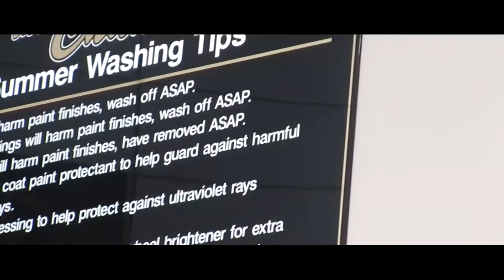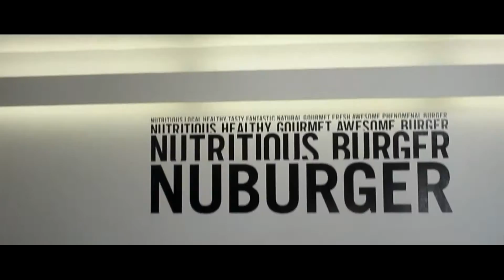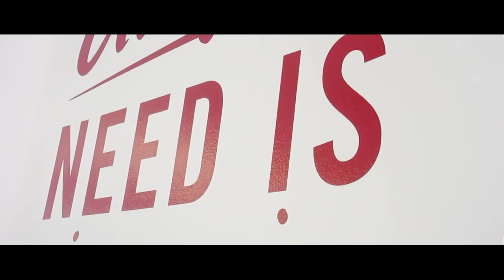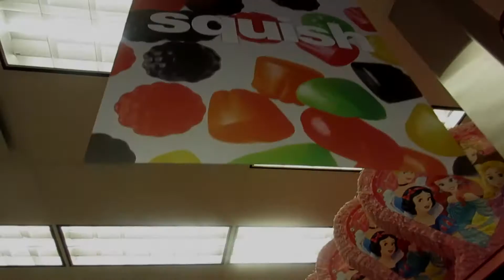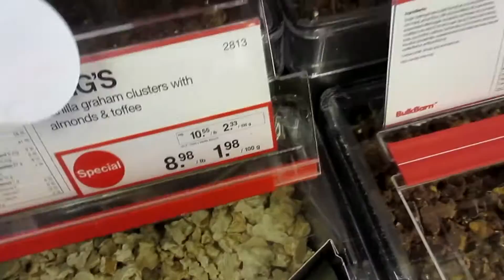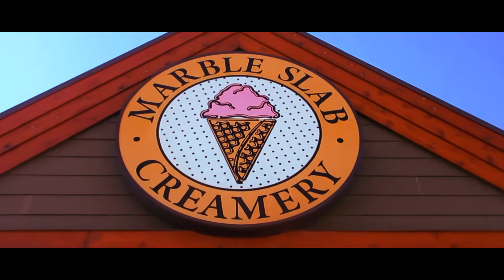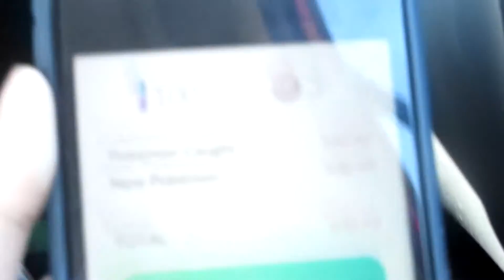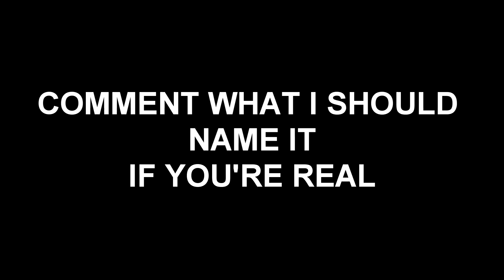44 YEARS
Happy birthday to my pops! The audio is a bit choppy at the start of the video, my bad. I don't take credit for any of the songs used in this video!

These are the links to all the owners of the songs used in this video! Shoutout to Jaymes Young, Jeff Kaale, and AJaybeatz!